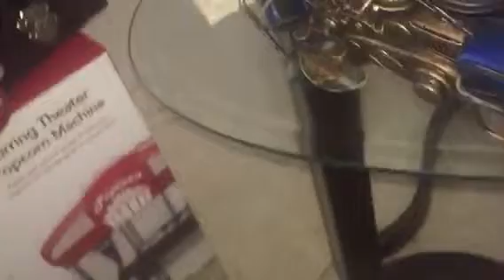Motorcycle 🏍 blue grey Anthony gloves 🧤 canyon field Aldridge batum Matthew Robinson Cunningham o